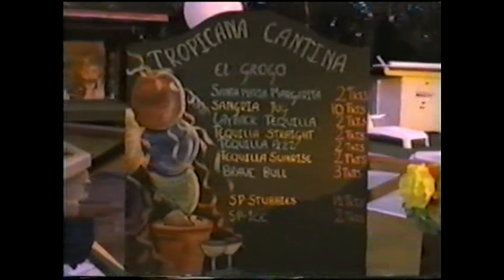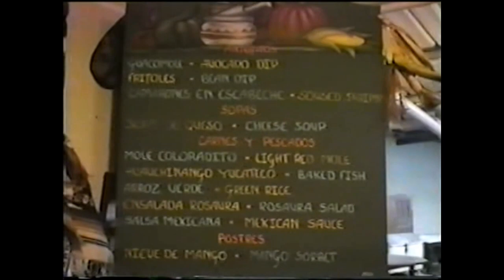Star Mountains Hash House Harriers - Mexican Night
Another one long since lost under the bed.

Originally filmed by Brian Cornish